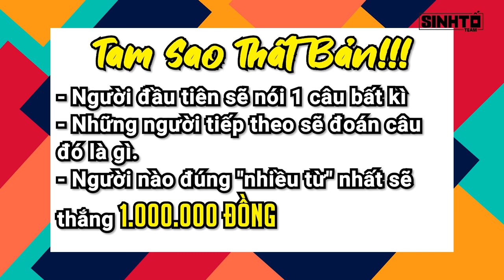SINH TỐ THỬ THÁCH CHƠI TAM SAO THẤT BẢN THẮNG 1 TRIỆU ĐỒNG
Hiha, Huy Noob, Zeros, Sơn Đù và Tô Gà sẽ làm thử thách tam sao thất bản phiên bản sinh tố thắng được 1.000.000 đồng, hãy xem tới cuối video để biết kết quả nhé mọi người.
♦️ĐĂNG KÝ CHO SINH TỐ TEAM ♦️  :
Đây là Video Thử Thách - Vlog - Trò Chơi của Biệt Đội Sinh Tố (Sinh Tố Team) và trong video này sẽ có Hiha Minecraft (là người làm những video Bạn Gái Tôi Là Người Sói, Đại Chiến Titan..), Oops Zeros, Huy Noob.

Và đừng quên để lại comment của bạn nha !
Cảm ơn và hẹn gặp lại lần sau nhé !